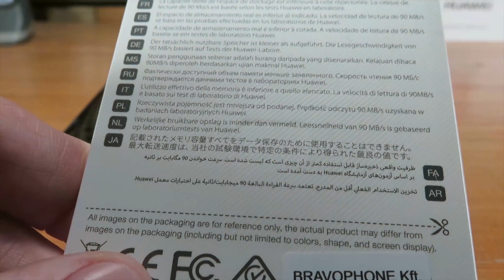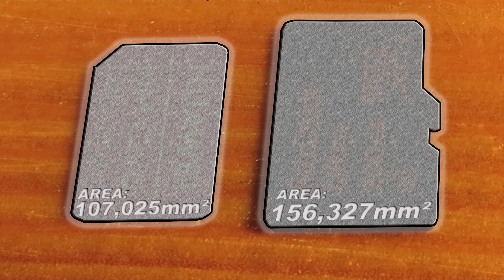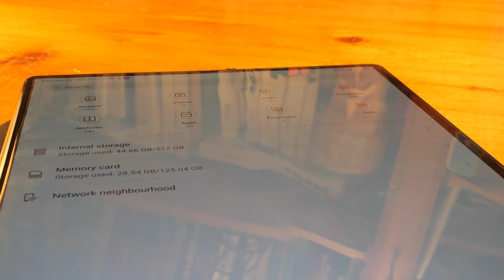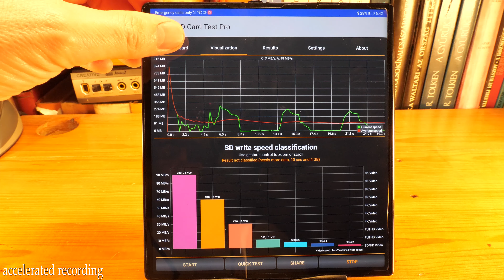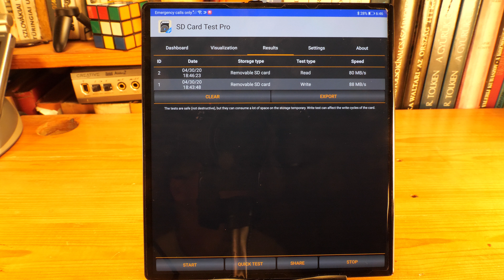Huawei Mate Xs & Nano Memory Card (How to Insert, Speed Test, X ray photos)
I will match the Micro SD card's external dimensions. I measure the NM Card reading and reading speed. And as a bonus gift, I even made some X-rays from inside.
How to Insert Nano Memory Card